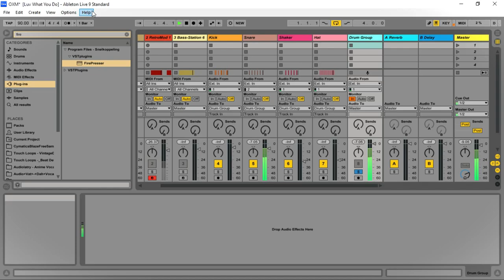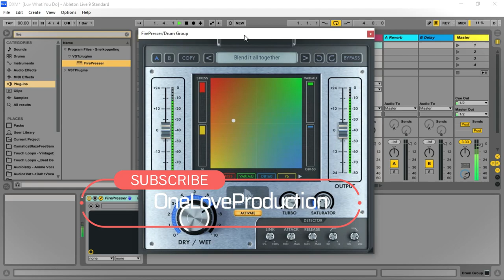FirePresser - Audio Compressor VST/Plugin by United Plugins (Limited-Time 4FREE)